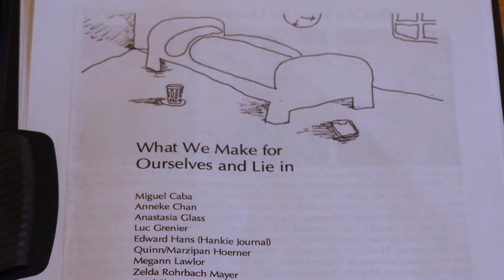"What We Make Ourselves and Lie in" exhibition at Bromfield Gallery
This spring, the SMFA SGA sponsored an off-campus student exhibition at Bromfield Gallery in SOWA. Hear more about the show from one of the curators, Elan Cohen.

"What We Make for Ourselves and Lie in" was curated by SMFA’s Club Curate and highlights “practices of the self, by the self, and for the public, concerning in part the production and collection of material not intended for exhibition, but recontextualized as personal ready-made.”

Video by Quinn Kessel, BFA + BA ‘27